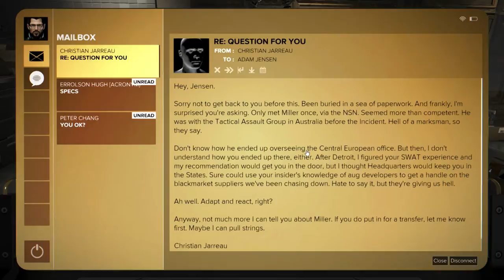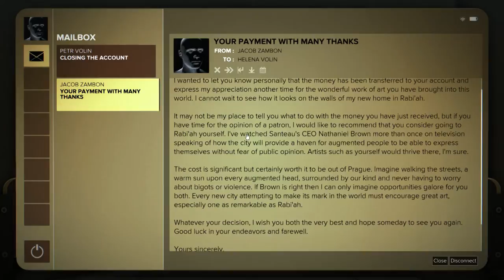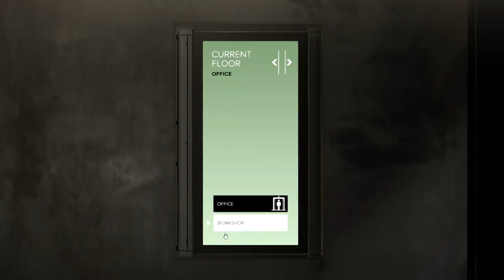Let's Play -- Deus Ex Mankind Divided -- Pt 2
Let's Play Deus Ex: Mankind Divided

A playthrough of the PC version of Deus Ex: Mankind Divided by Eidos Montreal

-- "The year is 2029, and mechanically augmented humans have now been deemed outcasts, living a life of complete and total segregation from the rest of society.